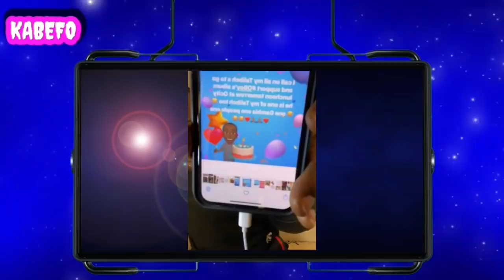Oboy was given 300k by UDP to launched his Album. || said by Baba jah